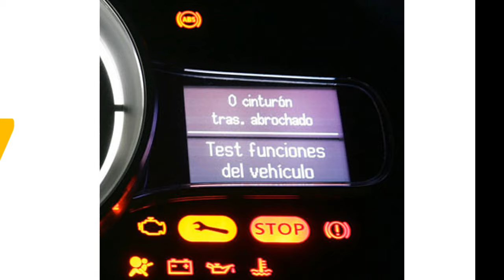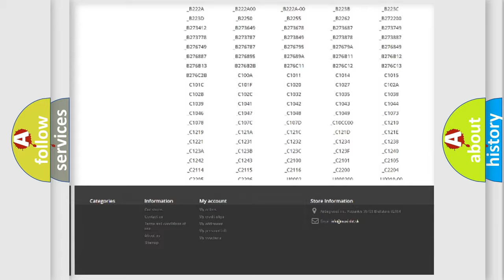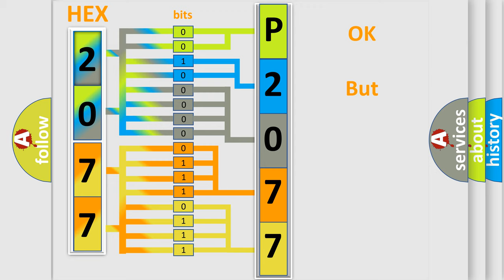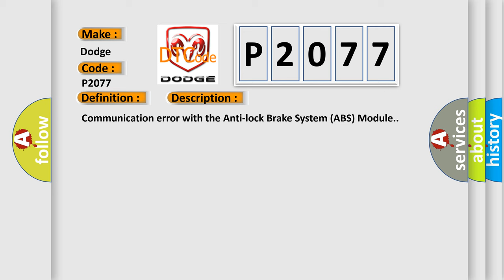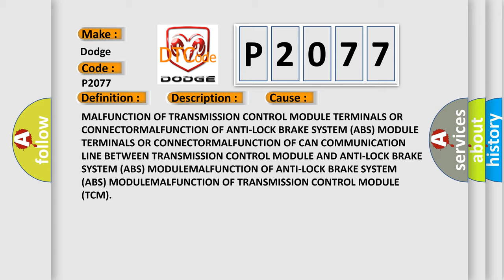DTC Dodge P2077 Short Explanation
Contents:
0:21 Basic DTC analysis according to OBD2 protocol standard.
1:48 Insight into programming
2:58 A diagnostically understandable description of the Diagnostic Trouble Code
3:05 Basic error definition

Make:
Dodge
Code:
P2077
Definition:
Implausible Left Rear Wheel Speed Signal Received
Description:
Communication error with the Anti-lock Brake System (ABS) Module.
Cause:
MALFUNCTION OF TRANSMISSION CONTROL MODULE TERMINALS OR CONNECTORMALFUNCTION OF ANTI-LOCK BRAKE SYSTEM (ABS) MODULE TERMINALS OR CONNECTORMALFUNCTION OF CAN COMMUNICATION LINE BETWEEN TRANSMISSION CONTROL MODULE AND ANTI-LOCK BRAKE SYSTEM (ABS) MODULEMALFUNCTION OF ANTI-LOCK BRAKE SYSTEM (ABS) MODULEMALFUNCTION OF TRANSMISSION CONTROL MODULE (TCM)